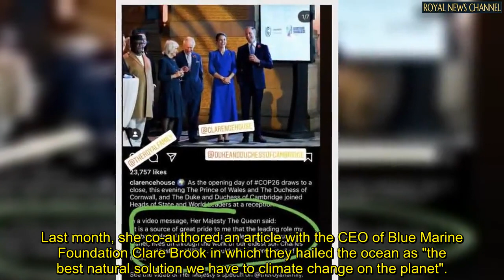Princess Eugenie shares unique reaction to Queen's praise for Philip, Charles and William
The Queen's praises to Prince Philip, Prince Charles and Prince William in her landmark speech at the evening reception of COP26 on Monday did not go unnoticed.

Princess Eugenie, one of the monarch's eight grandchildren, reacted to the mention of these leading royals in three different Instagram Stories shared on her account.

In her first story, Eugenie shared a post by the Royal Family which included a clip from the Queen's speech.

The younger daughter of Sarah Ferguson and Prince Andrew added her personal comment on top of this post, writing in green: "Brilliant beginning to the 20121 United Nations Climate Change Conference."

She also shared an animation of clapping hands.

In her second Instagram Story, Eugenie shared a video from Clarence House's Instagram account showing Prince Charles delivering his speech during yesterday's opening ceremony of the COP26 climate change summit.

In her third Story, Princess Eugenie shared once again a post by Clarence House, this time summing up with pictures and a caption of what happened during the evening reception.

Eugenie, still using a green colour to honour the topic being discussed, circled a sentence in the post highlighting the part in the Queen's speech that honoured Philip, Charles and William's work with the environment and its protection.